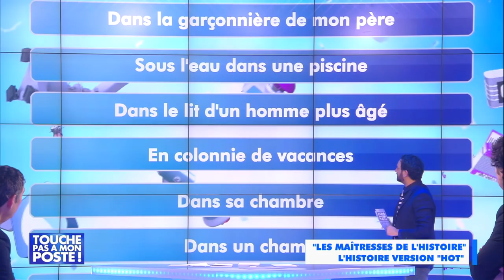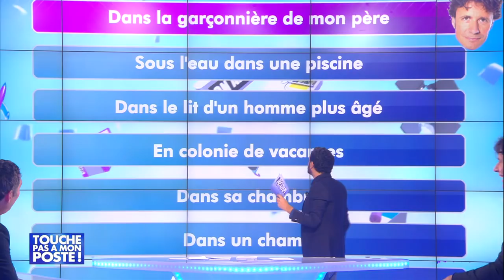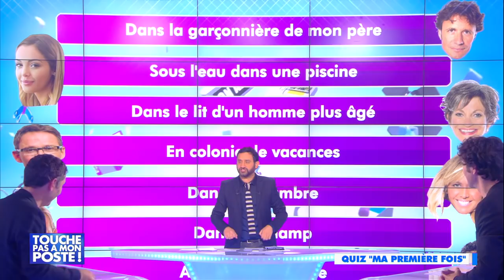Nabilla raconte sa toute première fois dans TPMP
Ce qu'il ne fallait pas rater dans Touche pas à mon poste ! avec Cyril Hanouna et toute la bande.